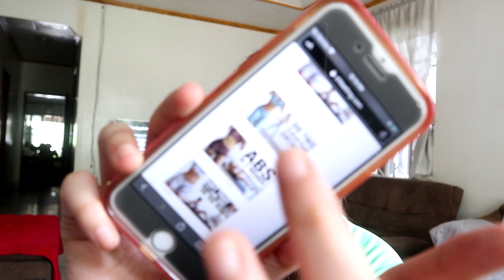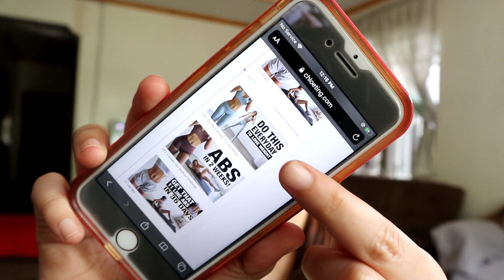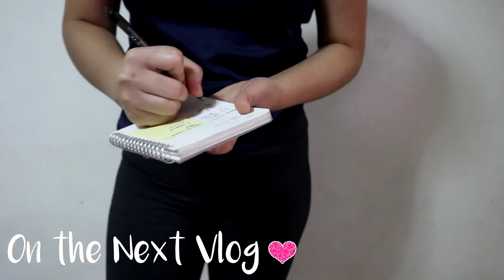DAY 13 CHLOE TING CHALLENGE 🍓 JoyOfMia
Thank you sa panonood